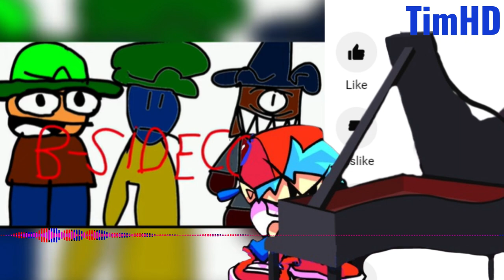B-sideCore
​@BanduThePuragotyLandy asked me

Bpm: 200

Effect author credits:
 Linear - StevenM,Dubswitcher,Youlean